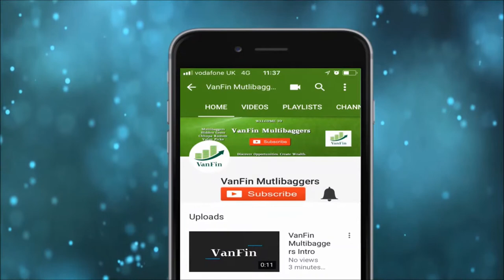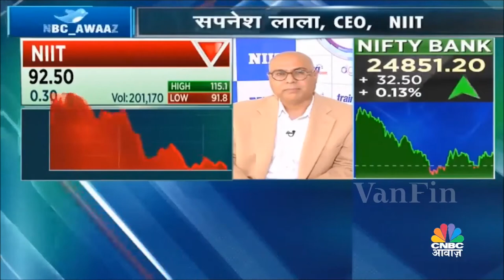Know Your Company NIIT Ltd. Hindi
Know Your Company NIIT Ltd .

Know what are the differences between NIIT Ltd. and NIIT Technology?
When NIIT will sell its holidngs in NIIT Tech?
Is there any proposal for NIIT Tech holding's disposal?